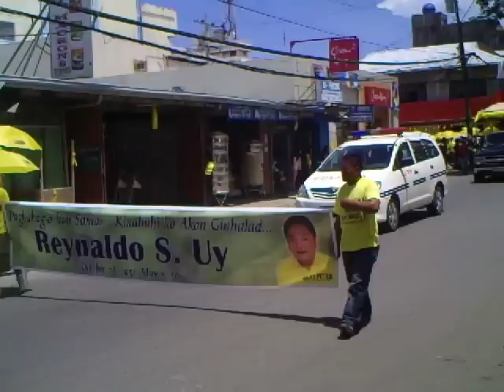Funeral procession for Mayor Uy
raw video of the funeral procession of Mayor Uy as it passed by the Nijaga Park